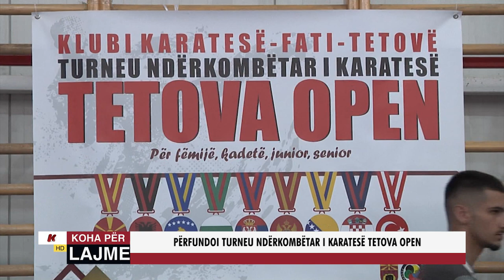PËRFUNDOI TURNEU NDËRKOMBËTAR I KARATESË TETOVA OPEN